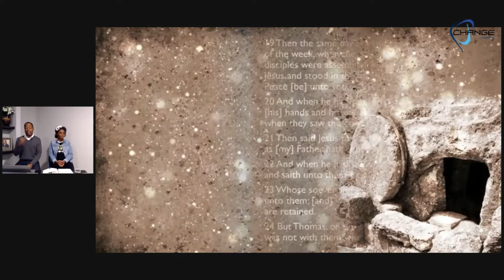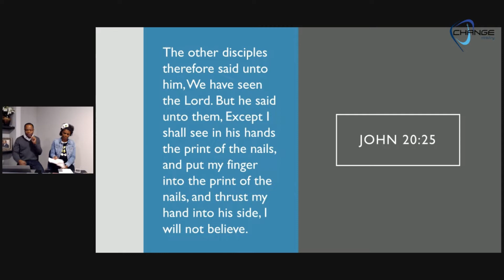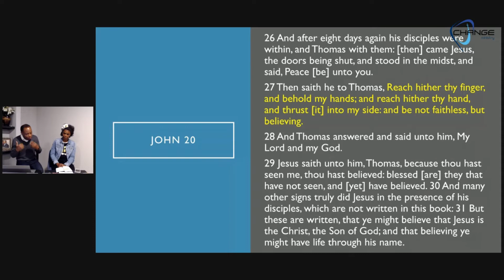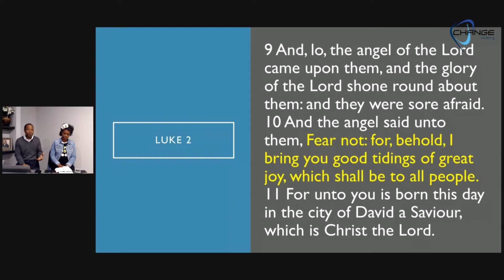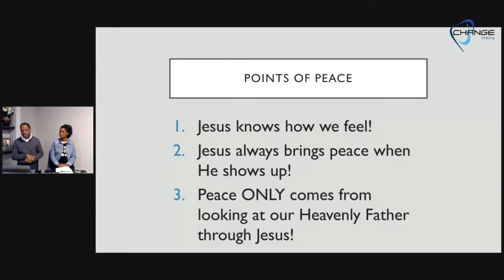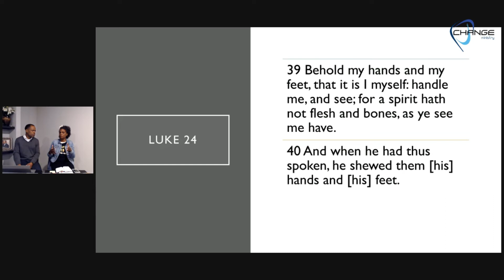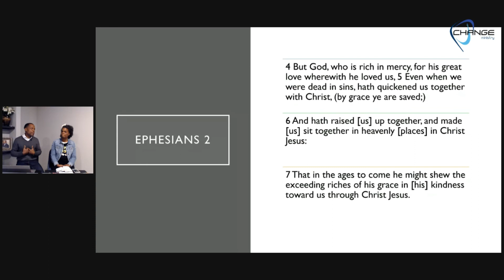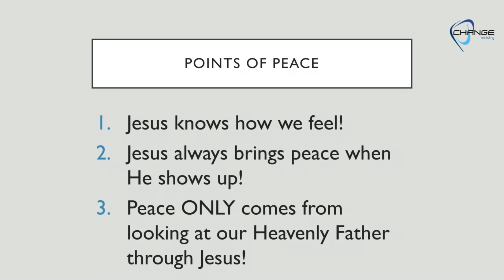8 Days of Unbelief: Faith & Peace - CHANGE Fellowship LIVE Sermon (03.20.21) w/ Chris & Tara Bailey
From CHANGE Fellowship Live! Sermon on Sabbath, March 20, 2021:
8 Days of Unbelief: Faith & Peace in John 20 with Chris & Tara Bailey

Worship with us live every Saturday Sabbath for worship at 4pm EST/3pm CST!